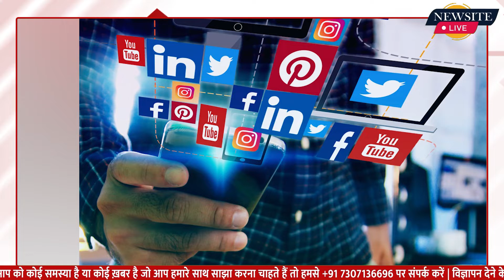कार्तिक आर्यन Aashiqui 3 फिल्म के हीरो फिल्म के गाने के साथ अनाउंस किया प्रोजेक्ट | Newsite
कार्तिक आर्यन ने अपनी नई फिल्म अनाउंस कर दी  है । बॉलीवुड में बनी सबसे जानदार लव स्टोरीज में गिनी जाने वाली 'आशिकी' फ्रैंचाइजी के तीसरे पार्ट में कार्तिक हीरो होने वाले हैं. 'आशिकी 3' में कार्तिक पहली बार डायरेक्टर अनुराग बसु के साथ कम करने वाले हैं |

Written by :- Apoorva Gupta
Voiceover by :- Apoorva Gupta

:- Sports News
:- Movies Review:- Latest Bollywood
:- Ground Reports
:- Top Trending Videos & Topics
:- Entertainment News
:- News Analysis of The Day
:- Sahitya & Dharm
:- Sair Sapata